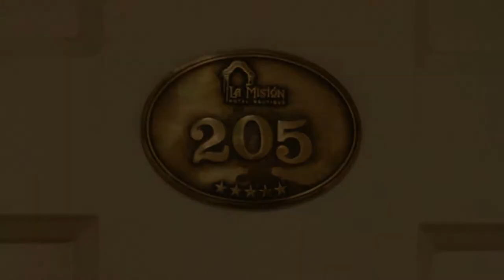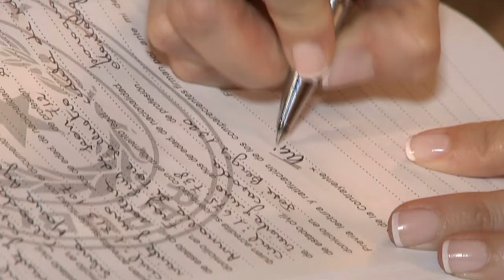TRAILER FABIANA Y CESAR-3. ARTEMIO ROJAS. DANIELA GAUTO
IGLESIA: CATEDRAL METROPOLITANA
RECEPCION: SALON OSCAR PEREZ URIBE. CLUB CENTENARIO.
EDICION Y CAMARAS DE JORGE RECALDE